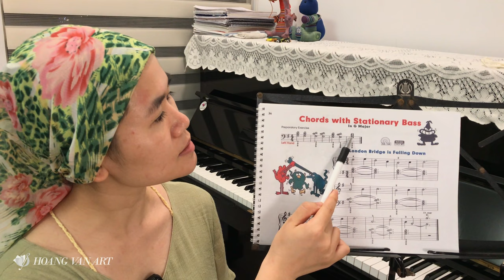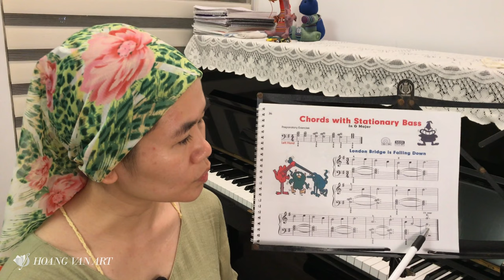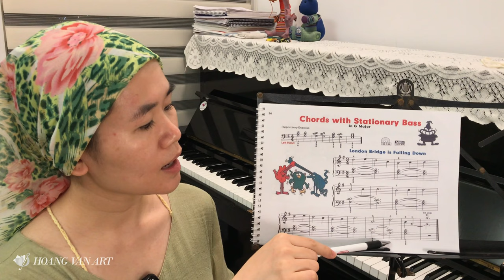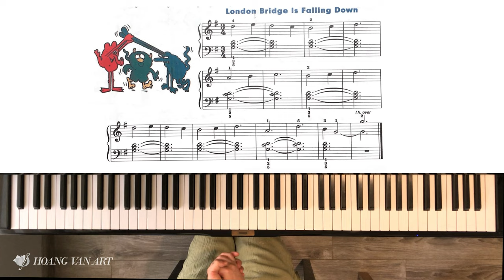Bài học 32 | London Bridge is Falling Down | John Thompson’s Easiest Piano Part 2 |Thạc sĩ Hoàng Vân